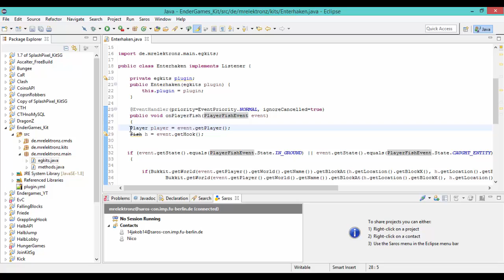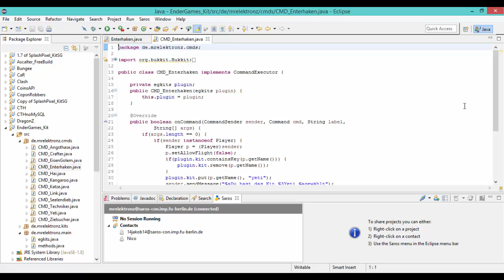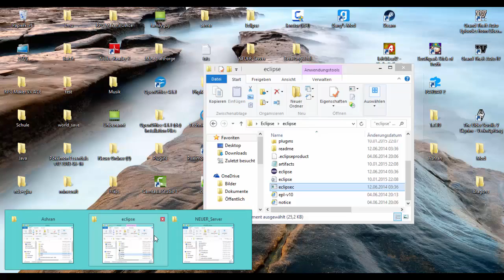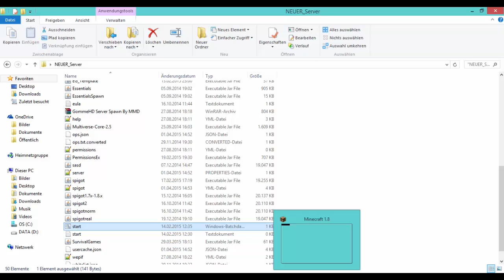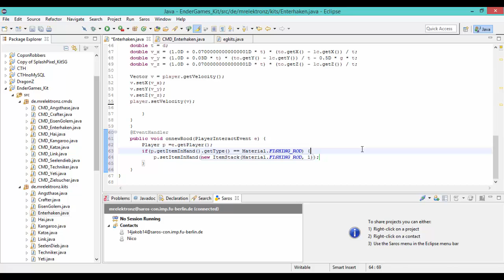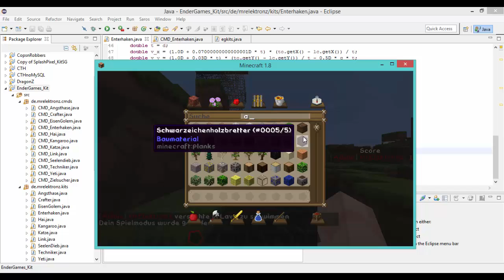EnterhakenKit | EnderGamesKits programmieren | Mit einer Angel springen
Ich hoffe euch hat das Video gefallen :D

Fragen?:

Schreib´s in die Kommentare,
oder über die PN Funktion :D

Social

MrZelektronz 2015